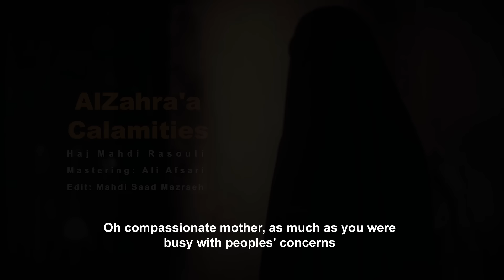AlZahra'a Calamities | Haj Mahdi Rasouli | English Sub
اَللّـهُمَّ صَلِّ عَلى مُحَمَّد وَآلِ مُحَمَّد

AlZahra'a Calamities | Haj Mahdi Rasouli
Mastering: Ali Afsari
Edit: Mahdi Saad Mazraeh

"أسفار الغدير"